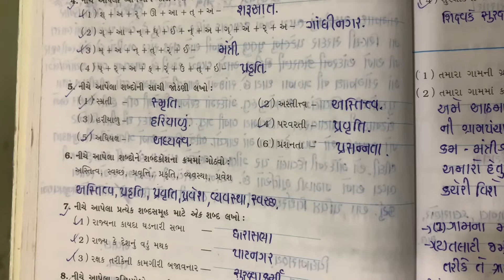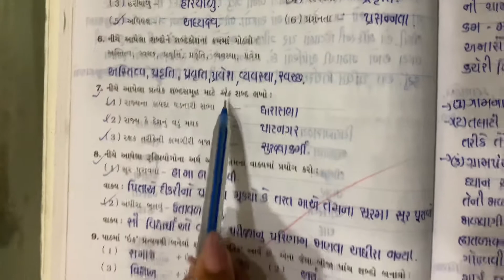Std 8 Gujarati Chapter 5 ધોરણ 8 ગુજરાતી પાઠ 5 એક મુલાકાત(સ્વાધ્યાય પોથી ) ભાગ 2